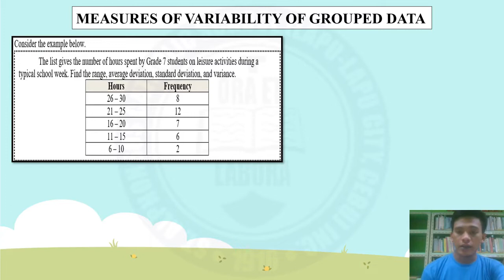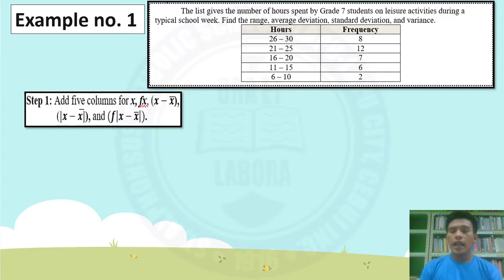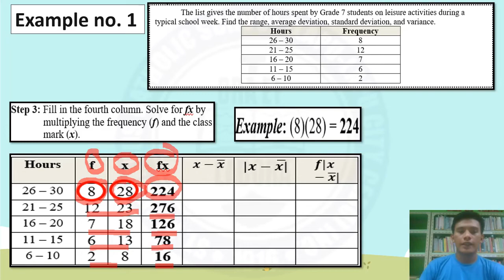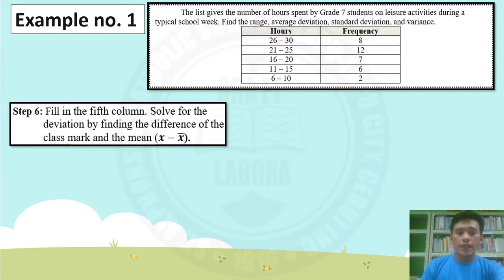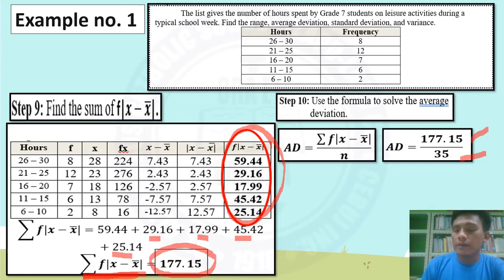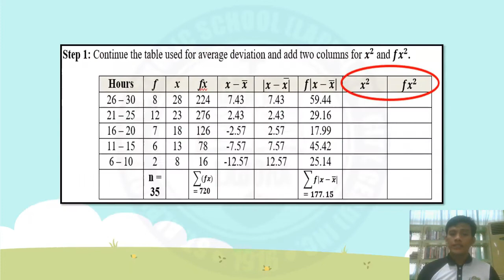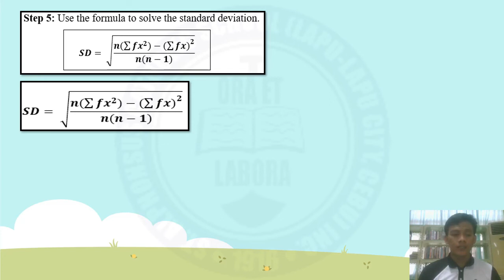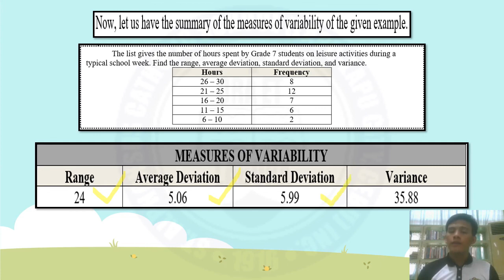Measures of Variability of Grouped Data